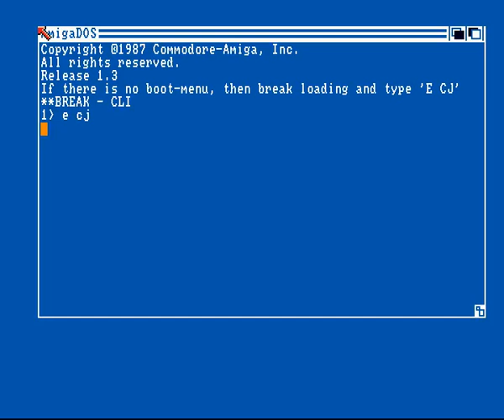Hurricane - Heavy Ball Demo (1989) Amiga Intro